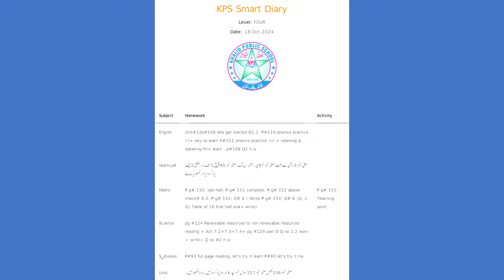kps Smart Diary 18 Oct 24